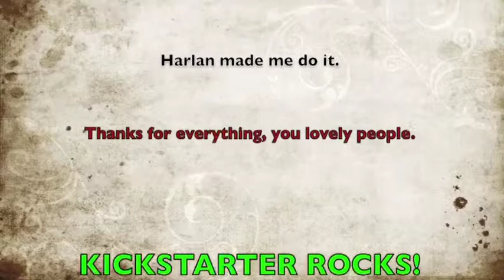Random Calls With Awesome Authors - Rachel Vincent - MVTS Kickstarter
A video interview series in support of the MORGANVILLE: THE SERIES Kickstarter

Rachel Caine is back with the last in the series of her random calls with author friends! This time it's RACHEL VINCENT, the bestselling author of the Soul Screamers, Shifters and Unbound series of novels. The Two Rachels discuss upcoming work, which one is more prolific, and stolen wallets. Gargoyles are involved.